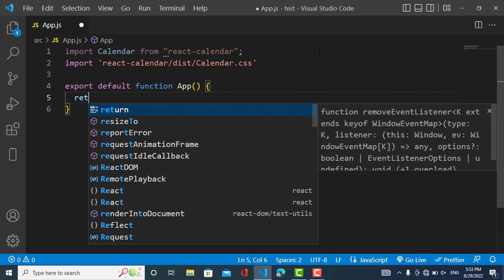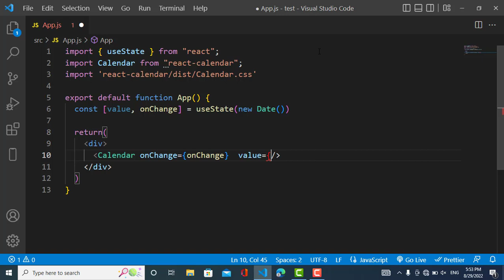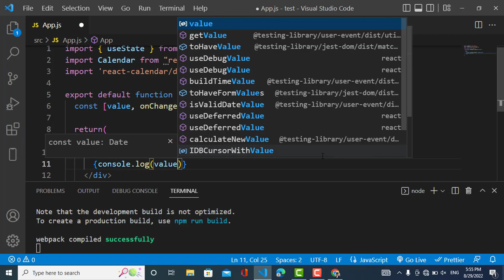React Calendar | React Date Picker | How to Format Date in React JS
In this video we will show you how to format date in react js using npmjs packages such us React-Calendar and React Date-Picker these are packages which are used for date format and styling in react js. In this video will show you how to use react-calendar but for react-datepicker click the link here and watch that too.

I am Muhammad Yousof. In this channel all content will be computer science related like web development, front end development, database design development, database learning, react js learning and others.